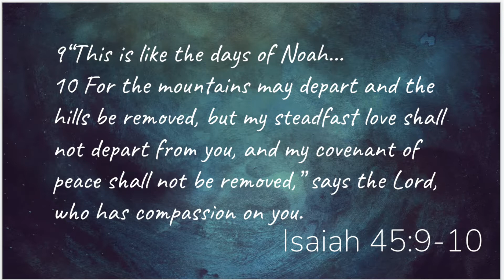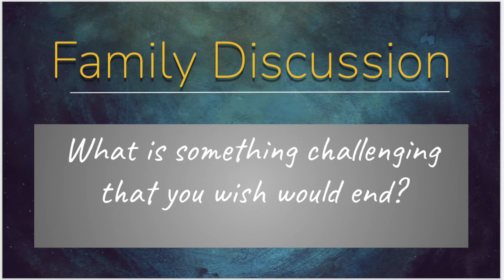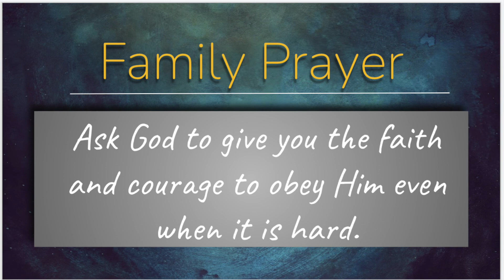Advent Family Devotional Day 4